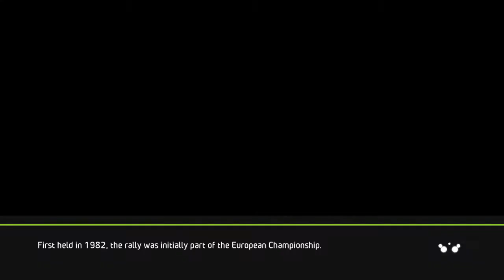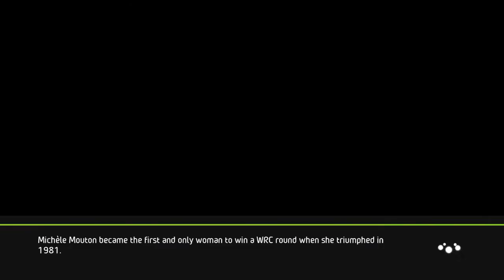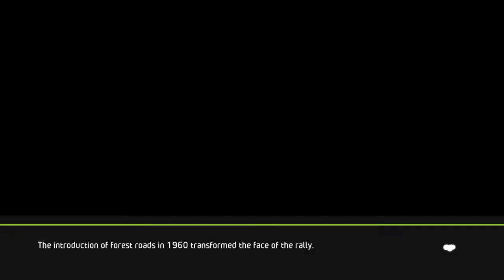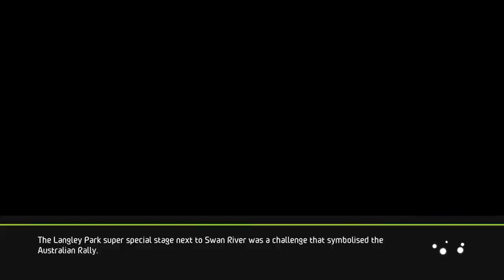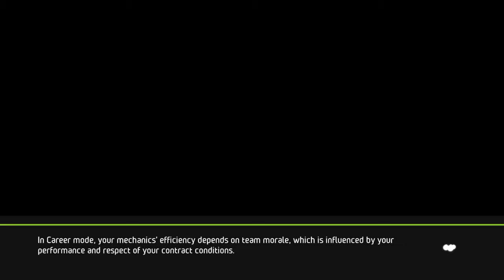ChazzH69's Live WRC 5 PS4 Stream - May Contain Spoilers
Welcome to the Official Youtube channel for the PS Nation podcast.

Join our Forums to meet new people to play with, start gaming nights.

Listen to Glenn and Josh on the podcast every Tuesday.

Foll